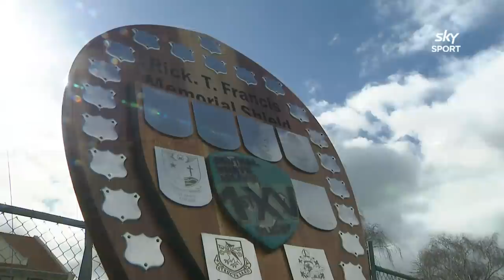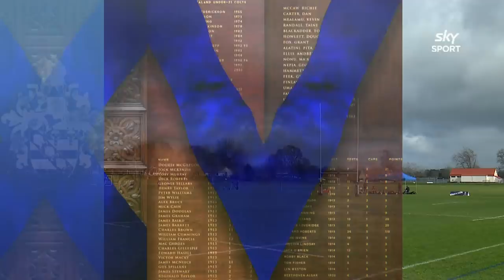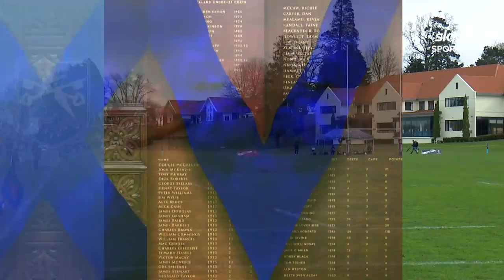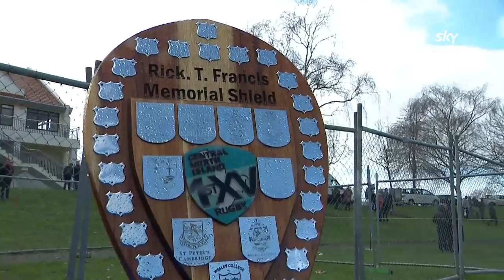Secondary Schools Rugby: St Peter's Cambridge v Whanganui Collegiate (Full Game)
St Peter's Cambridge and Whanganui Collegiate clash in their Central North Island First XV semi-final from Cambridge. Catch the full game here.